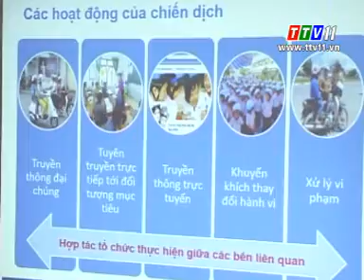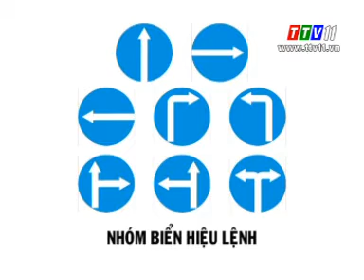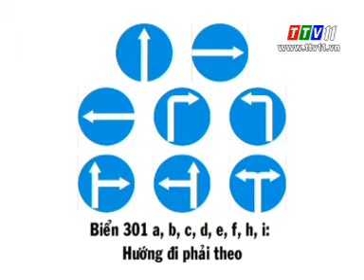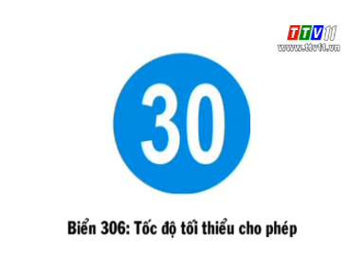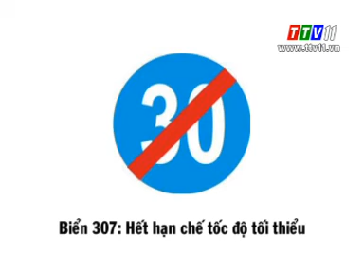An toàn Giao thông (07/03/2015)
An toàn Giao thông